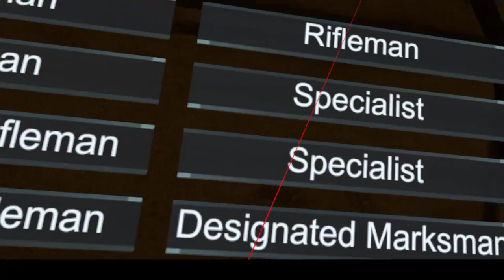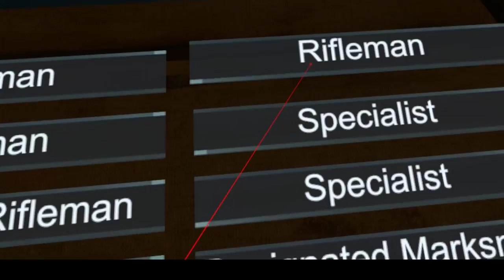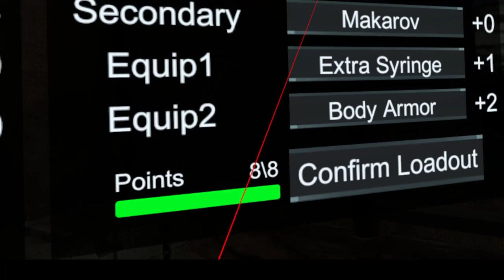in guerra con onward